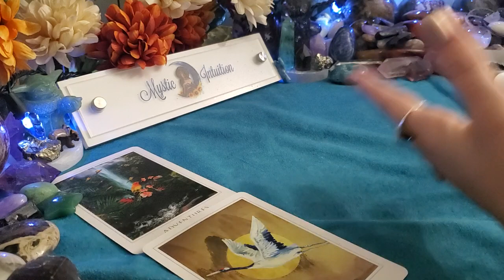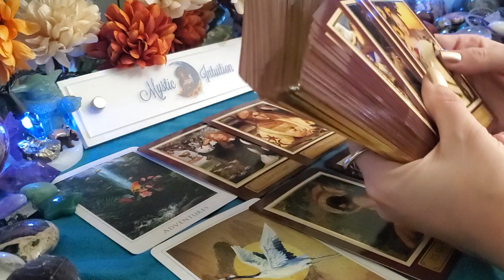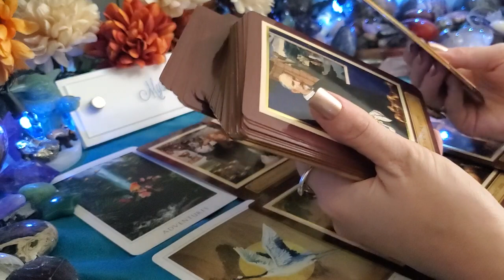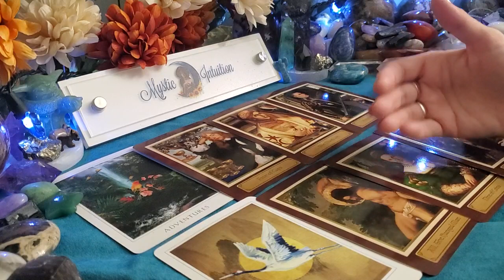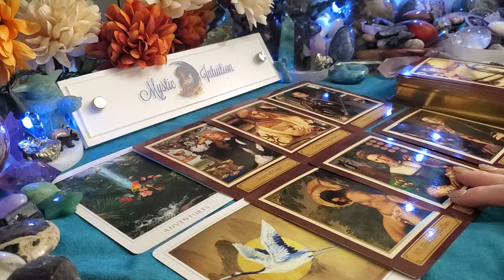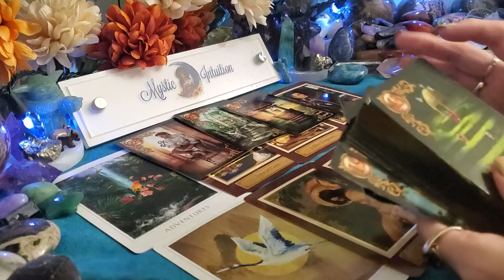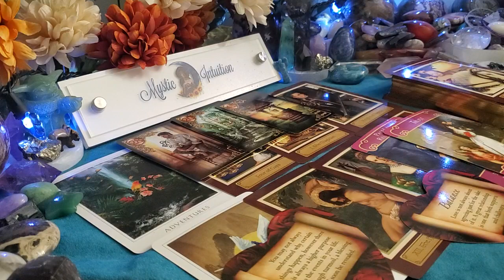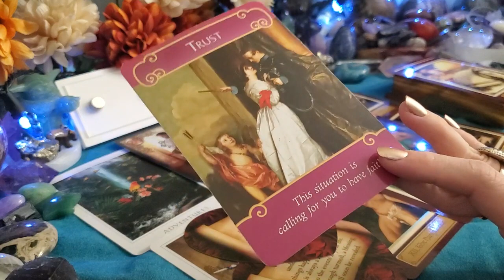CANCER ♋ Healing from the past! Preparing to be with you! 💖 Timeless Reading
TIME STAMP:
Reading Starts - 0:26

Decks Used:
Sacred Destiny Oracle
Touchstone Tarot
Lovers Oracle